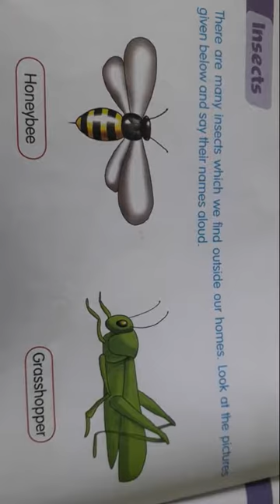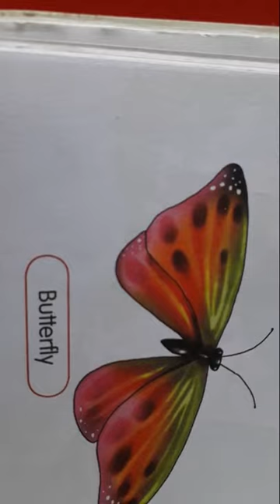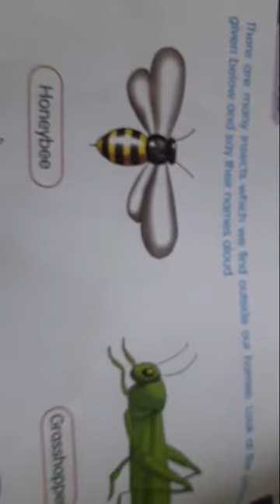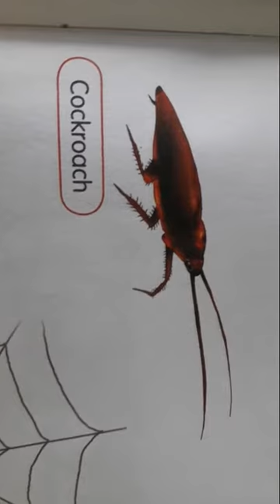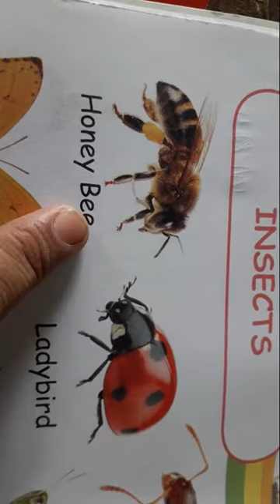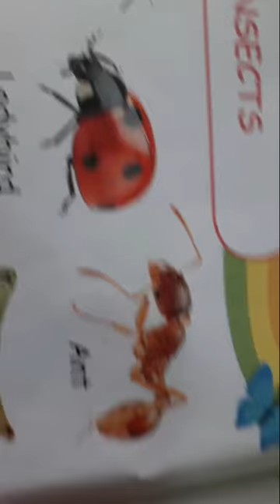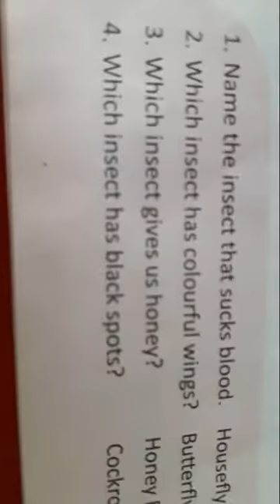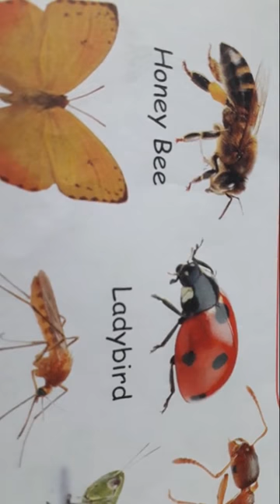Jr.kg General Awareness Insects🦋🐌🦗🐞🐛🐜🐝